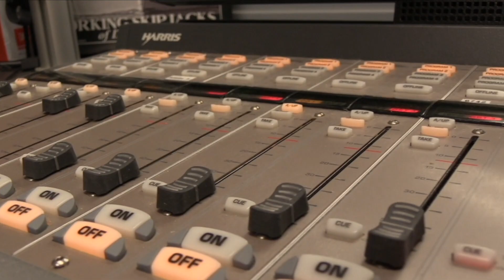Delmarva Today: Weekly Roundup - Construction, Politics, & Pride - June 22, 23